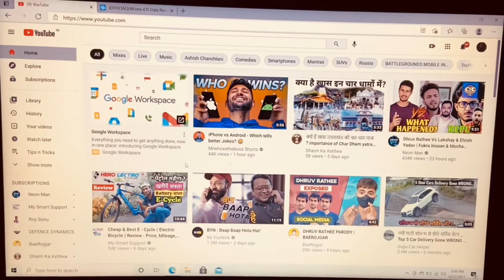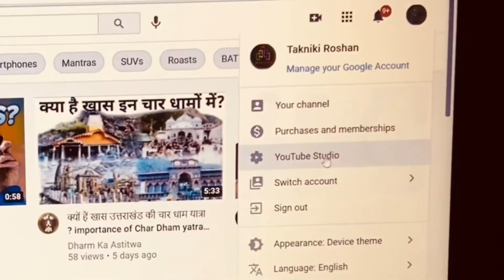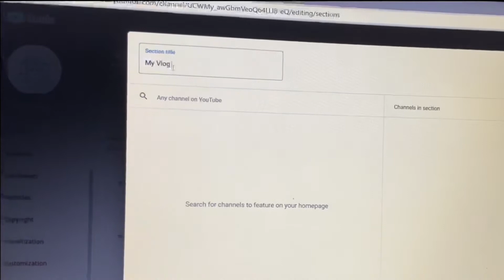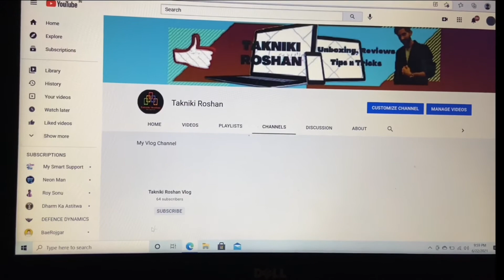How To Add Another Channel on YouTube 2021 || How to add… Ekdum Latest and Best and Easy way to do..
Is video me maine kaise apne 2nd channel ya dusre channel ya apna featured channel ko apne youtube ke channel me ads kar sakte hai ke bare me bataya hai. Ummid hai apko video pasand ayegi.

My setup:-

My mic

My Phone:- My

My Tripod

My laptop:-

My Wallpaper

add 2nd channel
how to…
add featured channel
add another channel on YouTube
takniki roshan

👍 Like this Video to Appreciate my Efforts for you Comment to recommend New Tech Topics and your demands Subscribe Takniki Roshan for more Tech, Tips and Tricks Videos Also, Tap on the Digital Mandir ki Ghanti 🔔 for Technical Aashirwad as Daily Notifications.